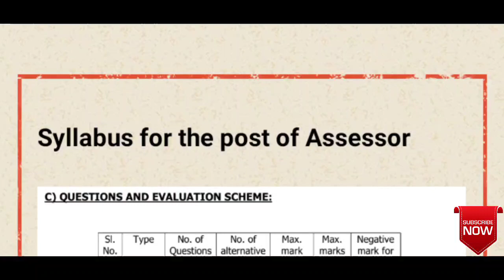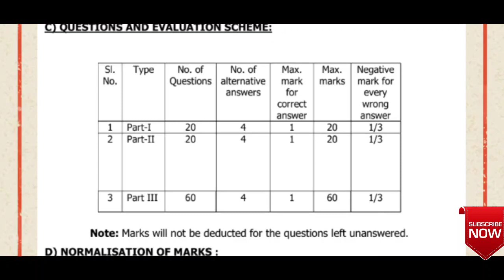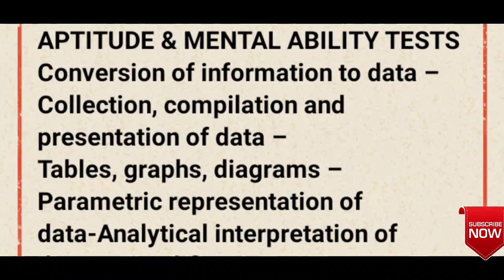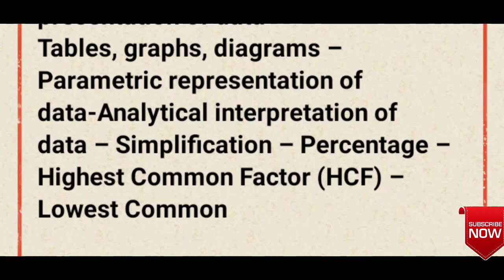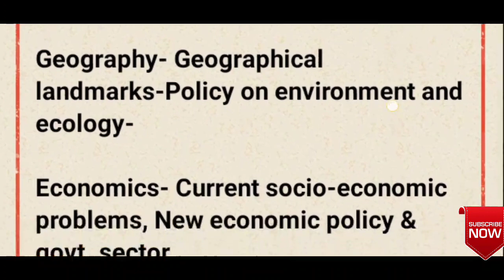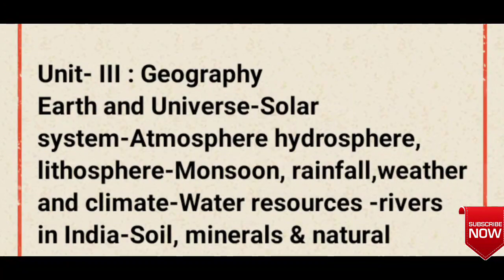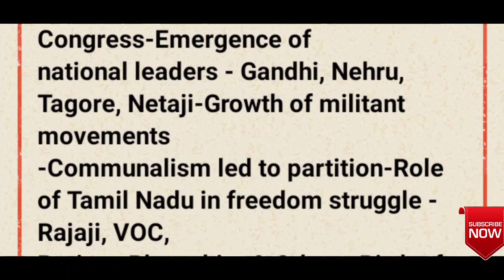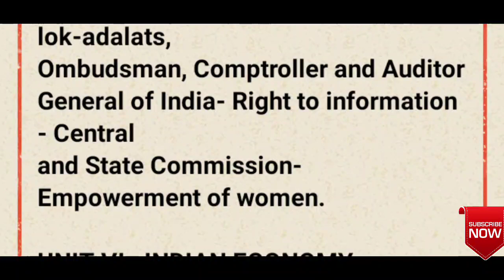Tamil Nadu Assessor Exam Syllabus Pattern Preparation Tips important Topic Full details